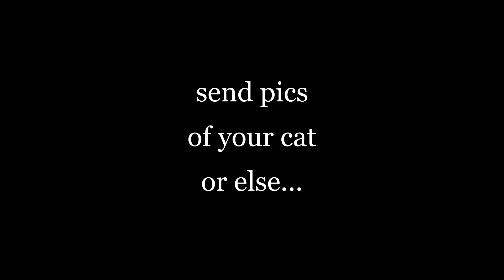Grounded has bugs!?!?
Some of these kills. I don't even know!

Come check out the discord! Post pics of your crazy builds!!!

Sooooo much power can be stacked in certain places.

Mic soon! cant wait!